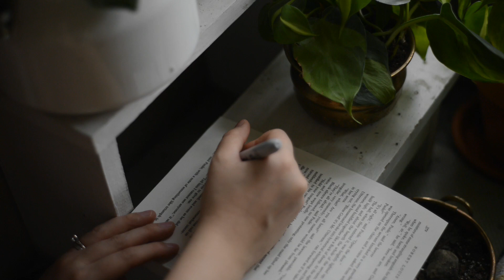From Me To Me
There are times we feel the need to have permission given to us to feel valuable,
to relax,
to be at peace with where we are,
and to be soft with ourselves.
So here it is:
Your permission slip.
Signed.
Dated.
And valid forever.
Refer back to it whenever you need.